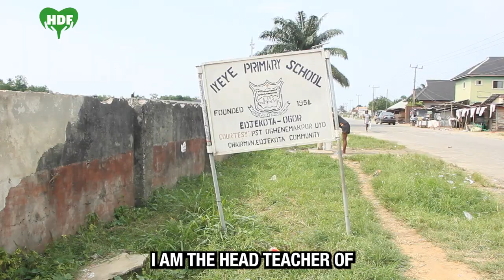Mrs Margaret Omamuzo Oyeye. Hosanna David Foundation Volunteer.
Mrs Margaret Omamuzo Oyeye, The Head Teacher of Iyeye Primary School Edjekota Ogor, appreciating Hosanna David Foundation for the role they are playing in the lives of her students and theie community.